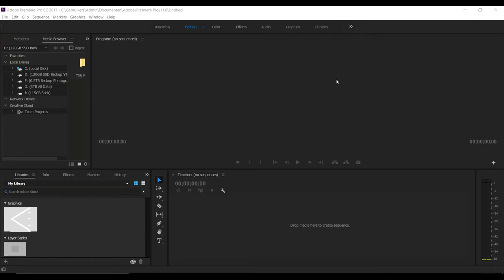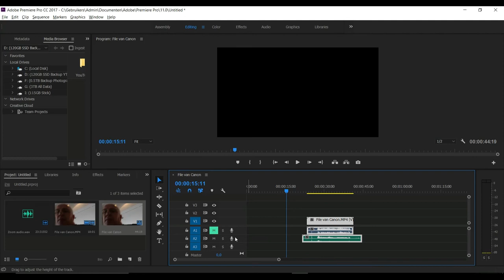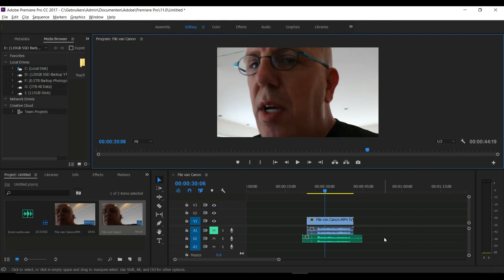Auto syncing Audio in Premiere Pro CC 2017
If the audio on your video is poor and you have recorded the audio on a separate device as well, then here is a simple way to sync the audio automatically and replace the poor audio in Premiere Pro.

By doing so you will support MH Tutorials at no extra cost to you.

AMAZON GATEWAY

( $5 a month will give you access to exclusive content ! )

FAN MAIL

MH Tutorials
The Netherlands

Canon 750D with 18mm – 55mm Kit lens :
Captur Timer Kit ( remote )

WEBSITE & STORE